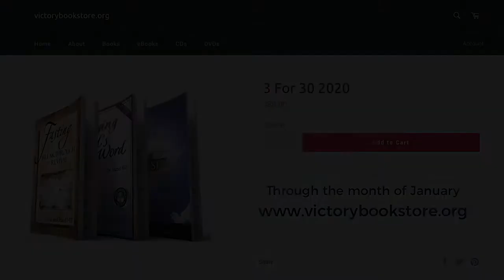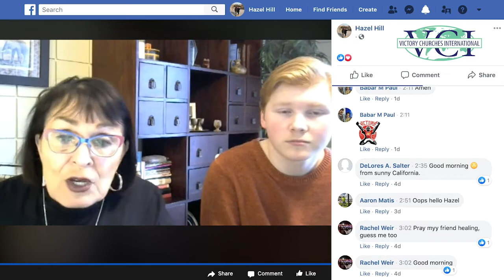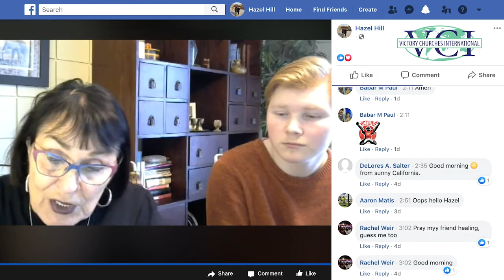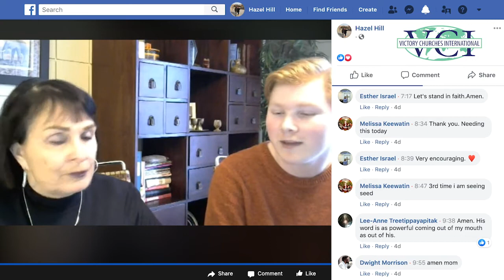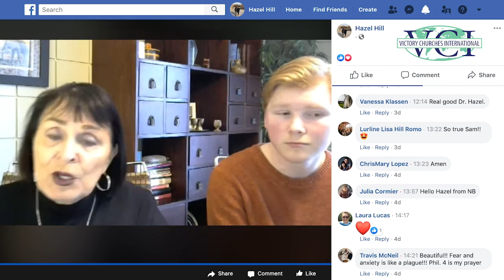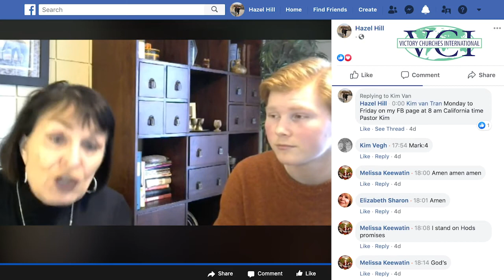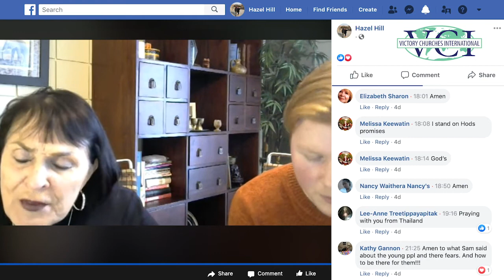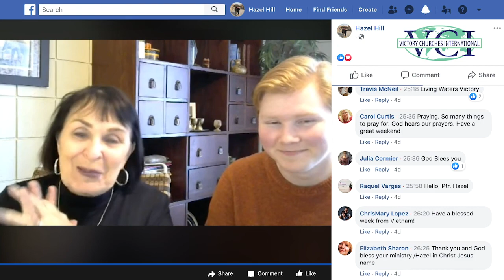FastingAndPrayer2020 Day2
Join Dr. Hazel Hill and Victory Churches International as we fast and pray through the month of January.